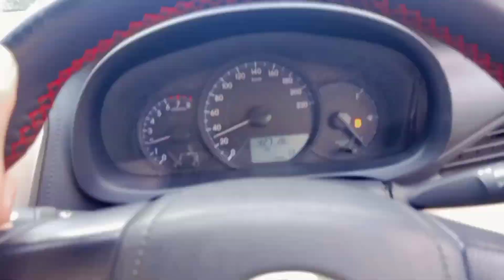Today Raining Weather in Lahore //@Brology_ //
Stay cosy and dry indoors as you enjoy the soothing sound of raindrops on your window during Today's Raining Weather in Lahore. Don't forget to grab your favourite book or movie for the perfect rainy day experience!

Embrace the rainy vibes in Lahore today by snuggling up with a warm cup of tea or coffee while listening to the pitter-patter of rain outside. It's the perfect time to relax and unwind on this rainy day.

Take a break from your busy schedule and savor the refreshing rain showers in Lahore today. Let the cool breeze and gentle raindrops wash away your worries as you enjoy the beauty of Today's Raining Weather in Lahore.

igshid=NGExMmI2YTkyZg==

Allah Hafiz.